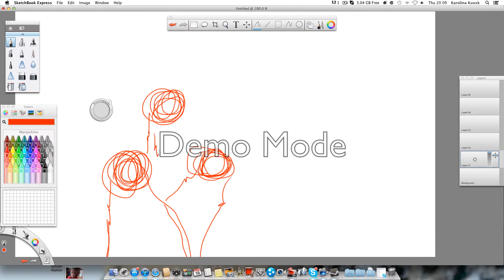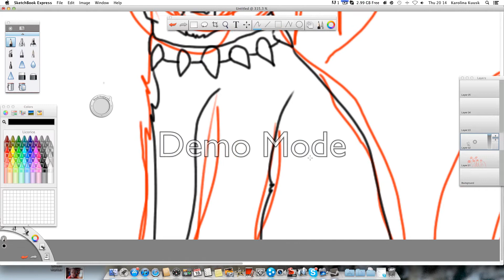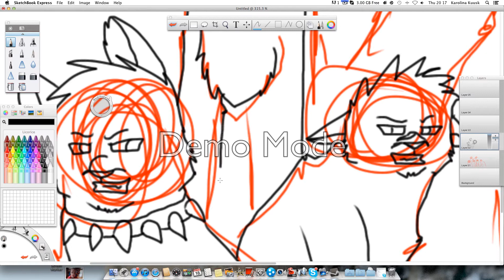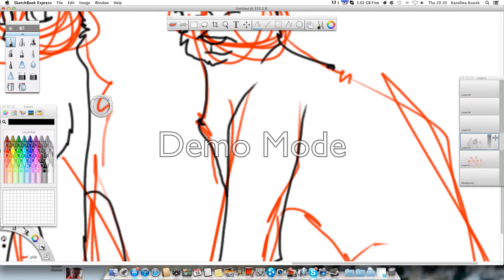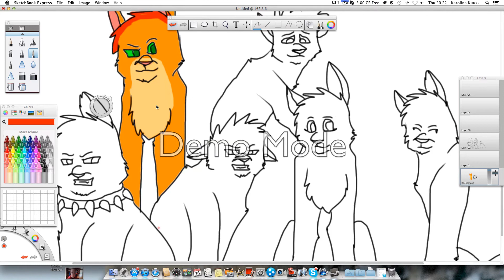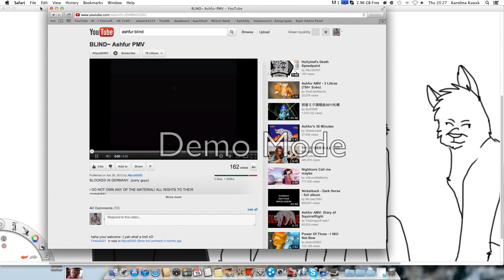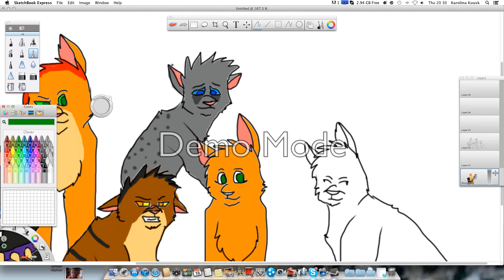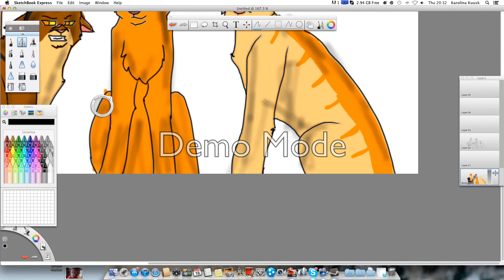My favourite warrior cats [SpeedPaint] Blind Kesha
this is my favourite warrior cats they are firestar,scourge,tigerstar,ashfur,squirrel flight and sandstorm